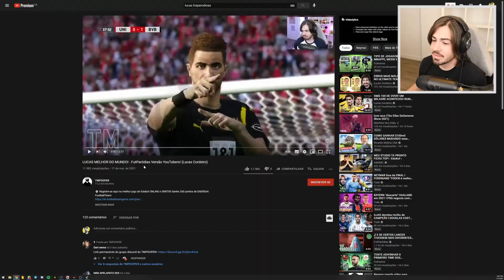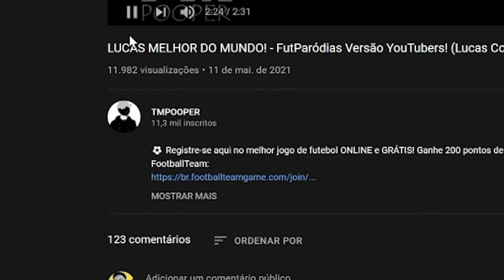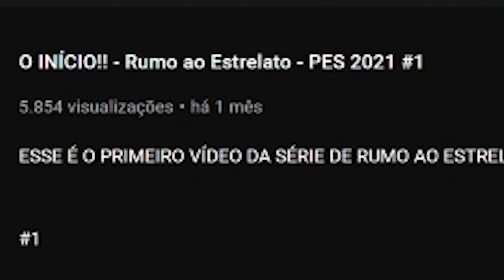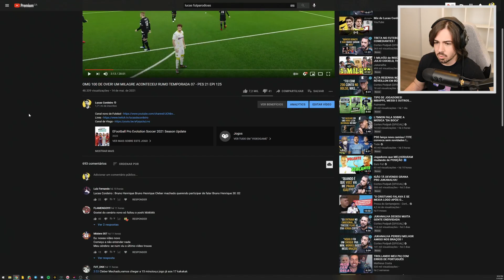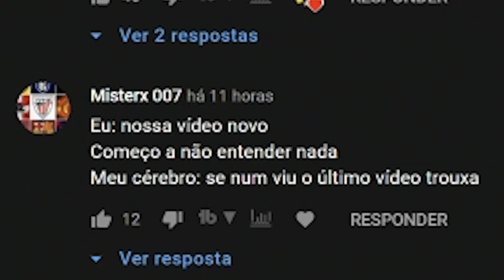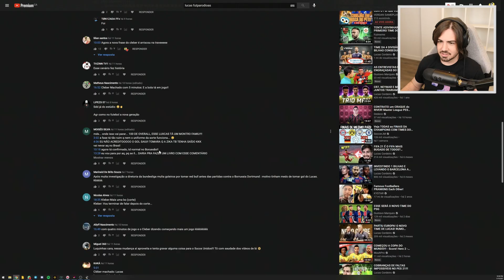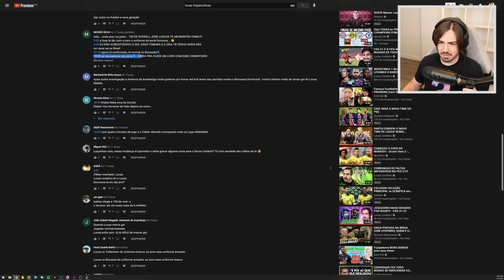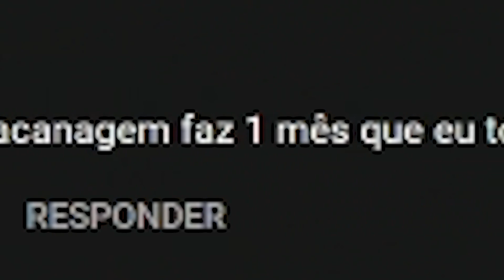MELHOR DO MUNDO NO FUTPARODIAS!!! RUMO AO ESTRLETO